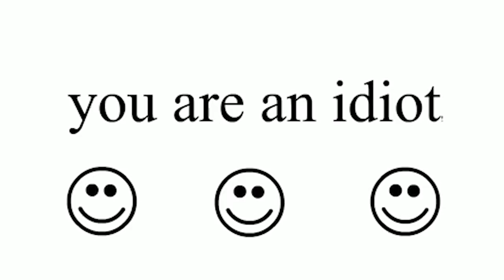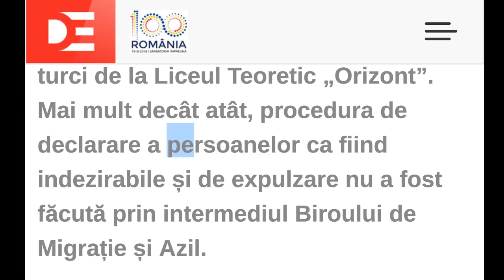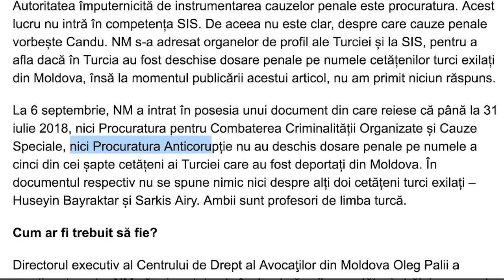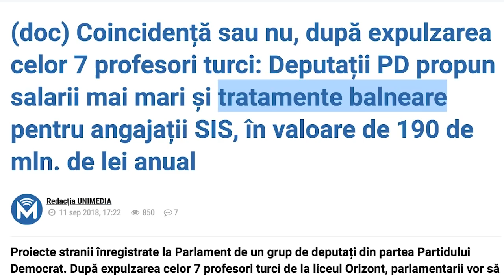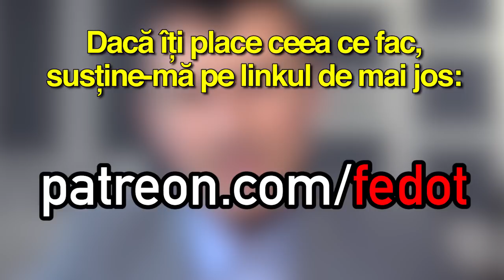MOLDOVENII, SIS și TURCII